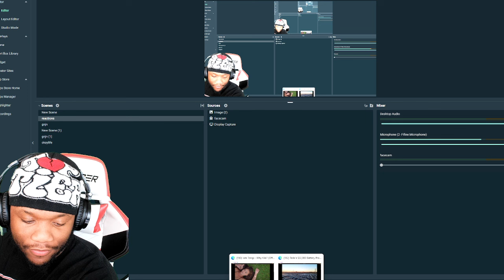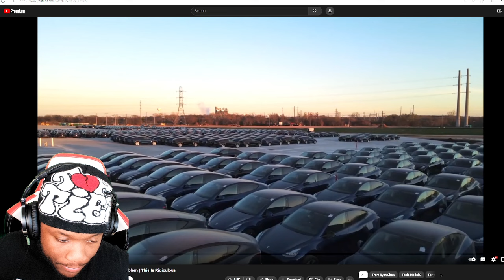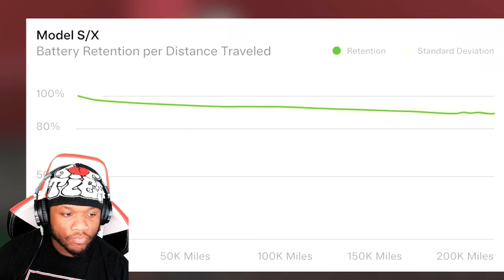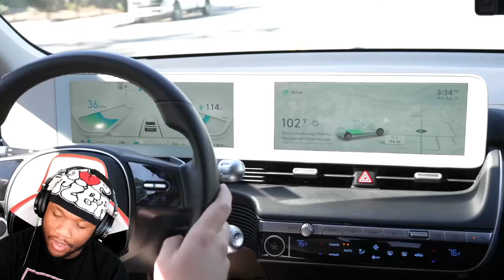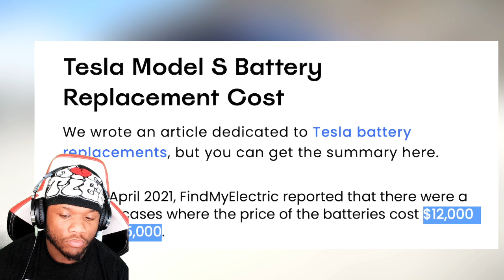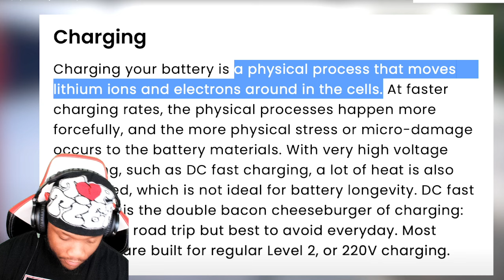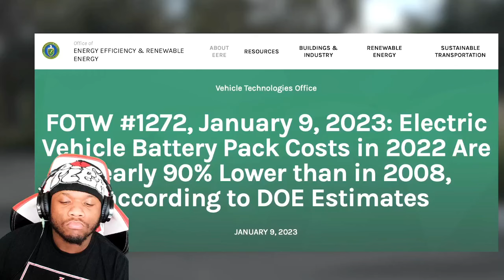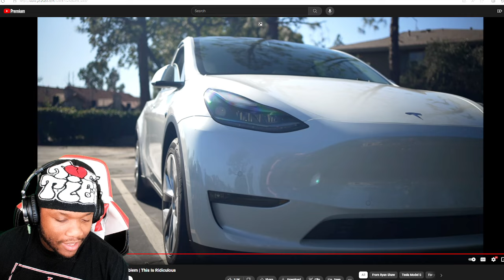Tesla’s $22,000 Battery Replacement Cost | This Is Ridiculous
Tesla’s $22,000 Battery Problem | This Is Ridiculous